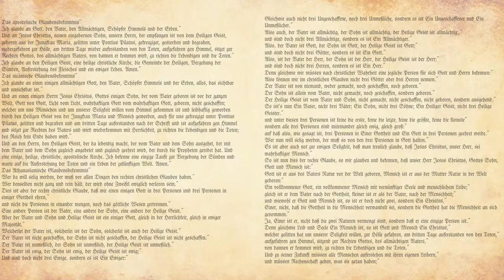Build an Edifice of Edification. Pentecost Sunday, June 9 2019.